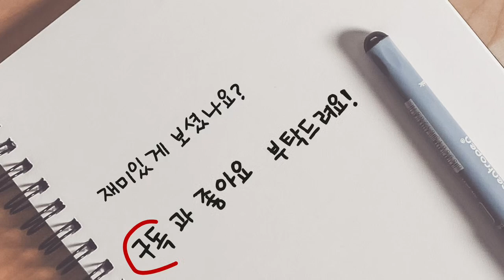라이벌 대격돌!! 양 팀 모두 진심으로 이기고 싶어한다! 대구 20A vs 30A 자존심 대결!!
대구 20A vs 30A 자존심 대결!! in BB 배드민턴센터
정재훈.박세원(30A) vs 허우빈.정훈섭(20A)